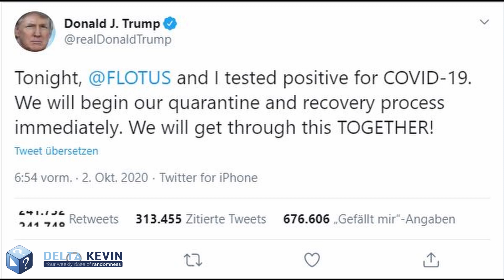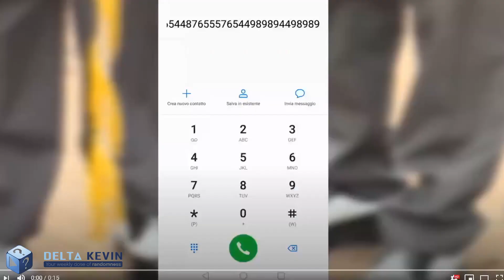Donald Trump hat Corona | Meme | Was'n Zufall 💩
▬ Über mich ▬▬▬▬▬▬▬▬▬▬▬▬▬▬▬▬▬▬▬

Ich bin Delta Kevin - Random ist das Motto! Hier bekommt Ihr Eure wöchentliche Dosis Randomness! Falls Ihr Ideen für interessante und coole Videos habt immer her damit, postet sie einfach in die Kommentare meiner Videos oder auf meine Kanalseite. Danke!

🌟Liken und Sharen nicht vergessen 😁